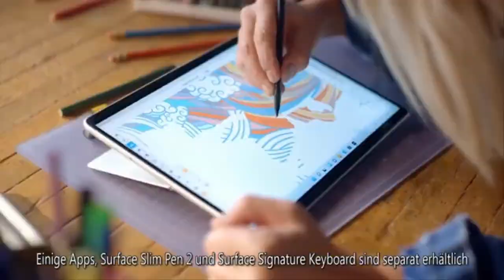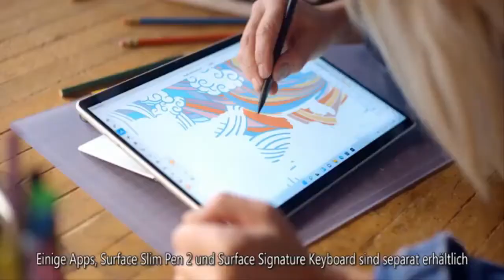'Queen Camilla' given great school report by 'sea of pupils'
And she was enthusiastically welcomed with calls of “Queen Camilla” during her visit to a primary school in Bath. Camilla, 74, also met victims of domestic violence in the city. She then hosted a celebration for Britain’s Tokyo 2020 Olympic and Paralympic equestrian teams at Clarence House last night. But the Duchess declined to discuss the historic U-turn when the Queen used her Platinum Jubilee message to reveal it was her “sincere wish” that her daughter-in-law should be known as Queen Consort when Prince Charles accedes to the throne. Her future promotion was made public after the Royal Family had spent 17 years saying Camilla had no desire to be Queen and would be known as Princess Con  ...